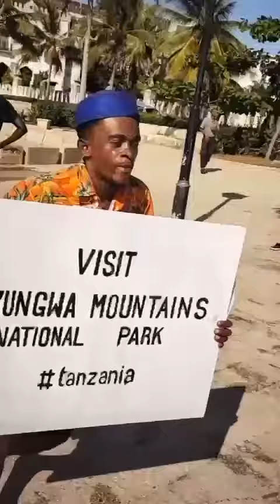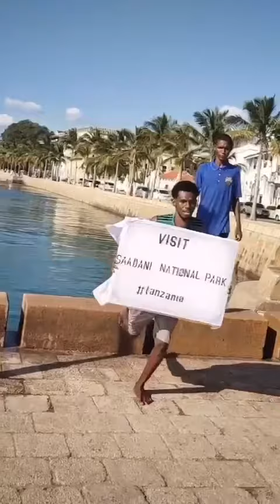welcome to Tanzania National Parks